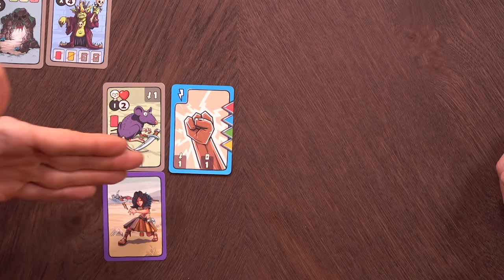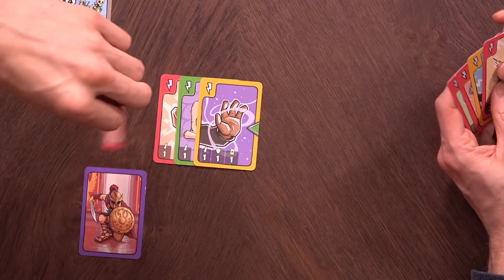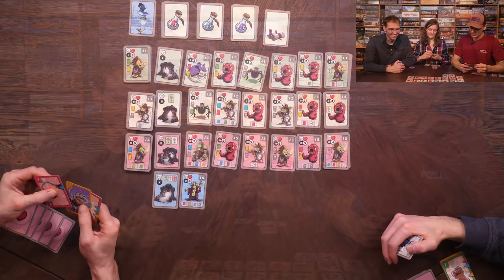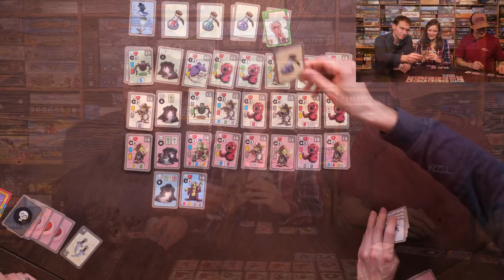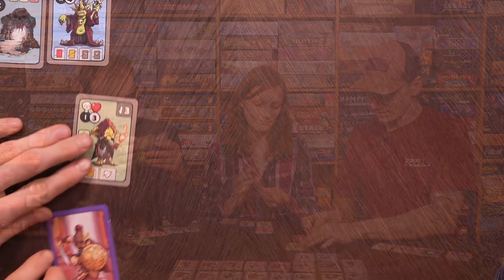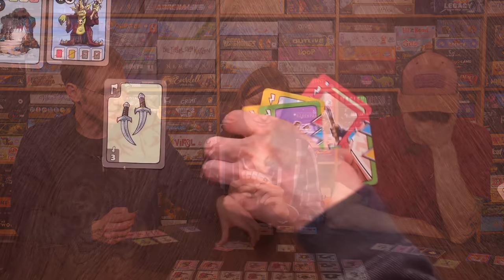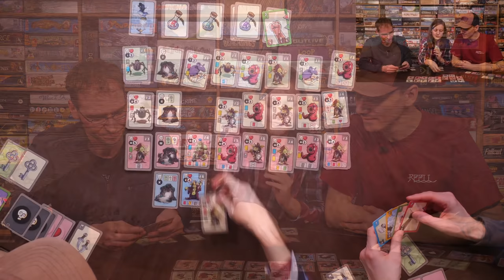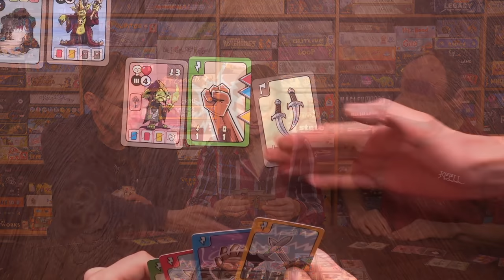Karak Goblin – Brettspiel – Let's Play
In der heutigen Woche gibt es ein Let's Play mit Hunter, Melli und Alex. Zusammen spielen sie die Kartenspielvariantevon von Karak. Zu dritt hat sich Karak Goblin etwas gezogen, weswegen wir im Video einen Zeitsprung eingebaut haben.

Durch das Benutzen von Partnerlinks beim Spielekauf kannst Du unsere Arbeit unterstützen:
▶Karak Goblin bei Amazon kaufen

KARAK GOBLIN
Autor:  Roman Hladík, Petr Mikša
Verlag: Albi (2021)
Grafik: Roman Hladík

Spieler: 2-4 Spieler
Alter: ab 8 Jahren
Dauer: 30-90 Min
Preis: ca. 13 EUR

Standalone card game set in the world of Karak. The players will once again become heroes – this time exploring dark goblin caves – in the introductory-level deck-building game. The goal is simple – to fight your way through the 3 levels of monster to the boss and defeat him.

Kleidungsstücke der Marke Reell wurden uns kostenlos zur Verfügung gestellt.

Erklärung zu Hunters Wertungssystem:
   Longlist:              Keine Kaufempfehlung, aber vielleicht selber mal anspielen